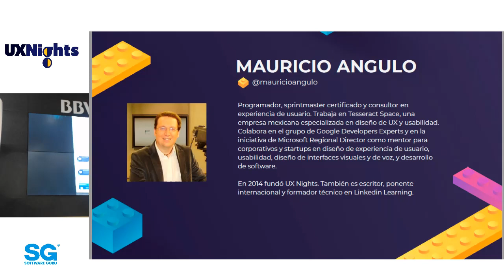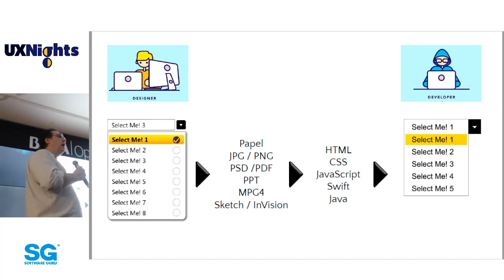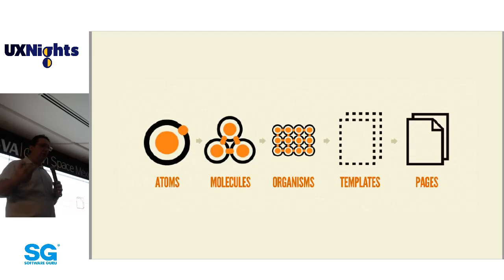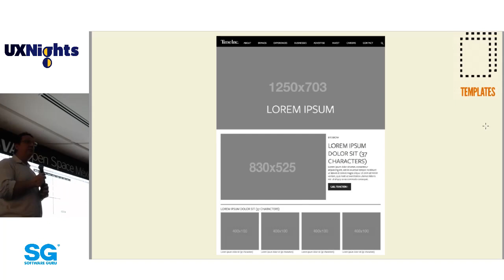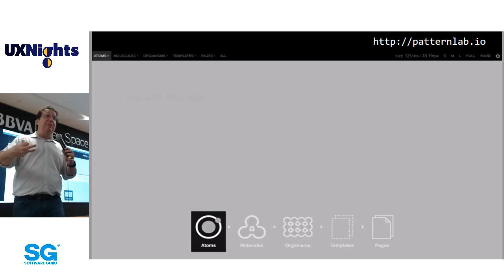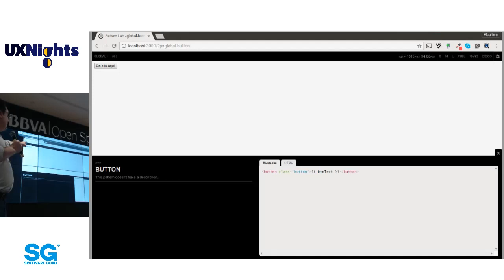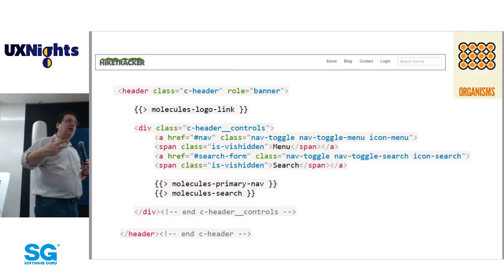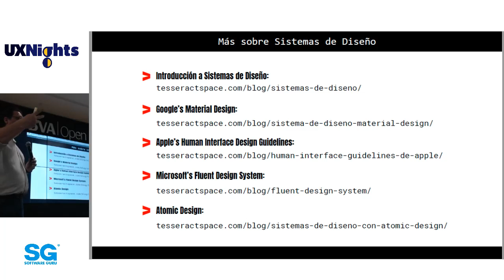UXNights - Mayo 2019 | Sistemas de Diseño con Atomic Design y Pattern Lab - Mauricio Angulo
Sabemos que un sistema de diseño es un conjunto de componentes y patrones reusables que dan cohesión y consistencia a nuestros productos, potencializan la marca, nos permiten trabajar con equipos grandes y que además ayudan a reducir tiempos y costos.

¿Cuál es la importancia de los sistemas de diseño? ¿Qué diferencia existe entre un sistema de diseño y una guía de estilos? ¿Qué recomendaciones pueden hacerse a quien está elaborando un sistema de diseño? ¿Cuáles son los retos o principales errores? Esta, y otras preguntas son las que nos interesa formularnos, reflexionar y atender en este volumen de UX Nights.